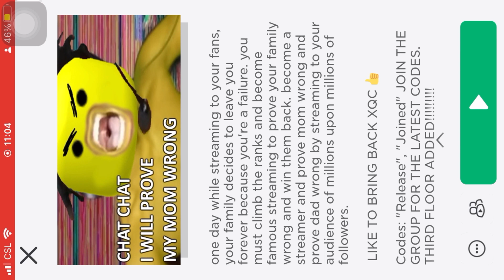Yellow person 2